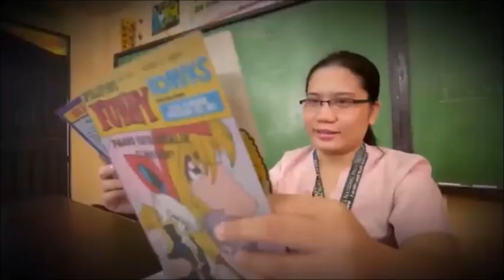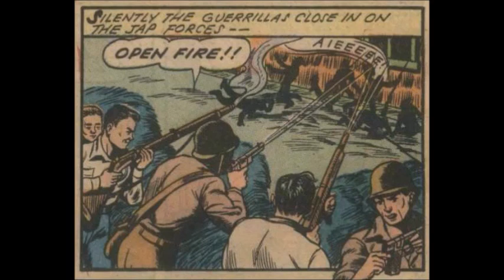Filipino Kid: The First Filipino Superhero in Mainstream Comics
Filipinos have had a long underrated impact in the comic industry. And today we will explore the very first Filipino comics, its impact on the comics in its day, and a short history on the Filipino culture of WWII and comics.